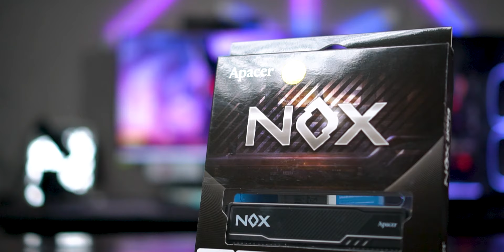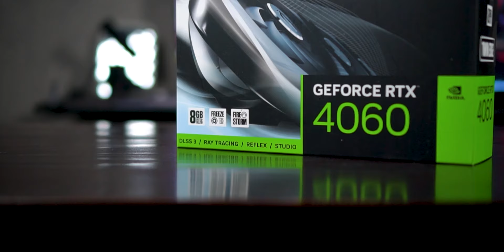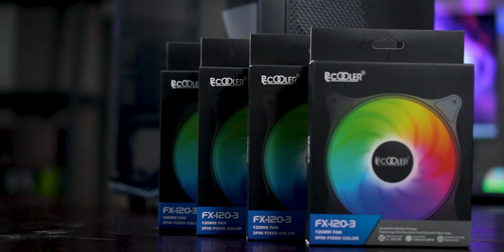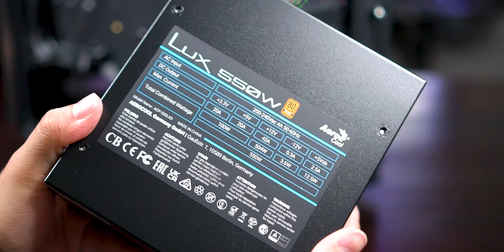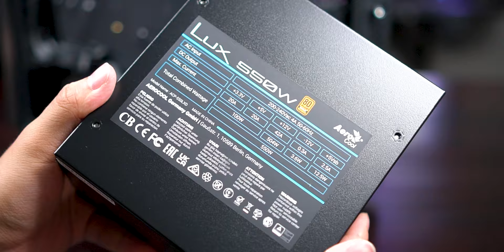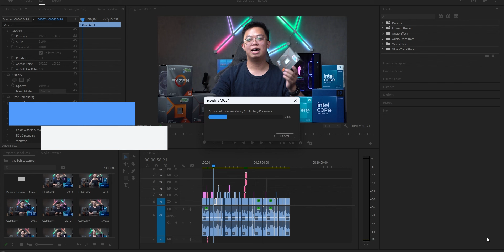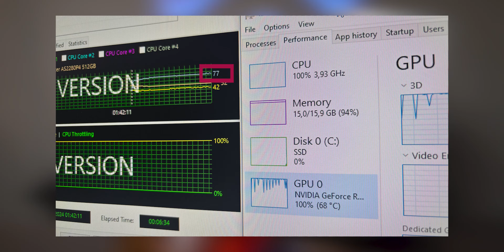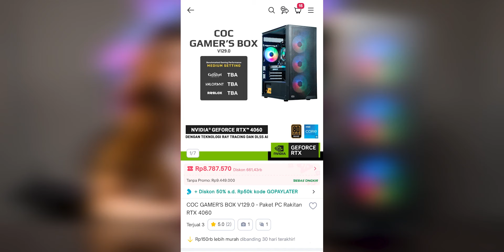PC Rakitan i5 12400F + RTX 4060 UNDER 10 JUTA?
PC Gaming yang udah pake prosesor dan vga mid end tapi harganya murah dan udah playable main game AAA settingan high? Bisa jadi ini Pilihannya!

Buat yang penasaran ini Link Pembeliannya!

Untuk pembelian online bisa langsung di

Untuk pembelian offline bisa langsung hubungi dan kunjungi toko kami di
Mal Mangga Dua, Lantai 3 No.34, Sawah Besar, Mangga Dua Selatan, Jakarta Pusat 10730